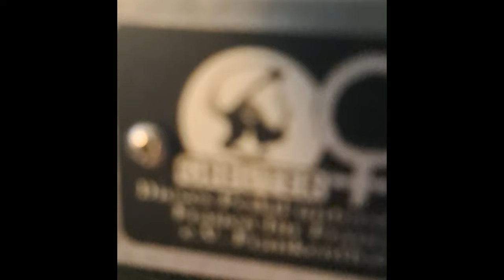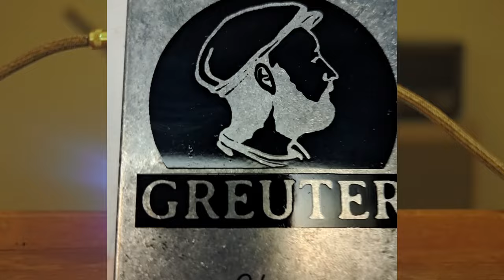Greuter Audio ToBias Bender TK2 Fuzz Guitar Pedal Full Demo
Round Two of the Greuter Audio "Tones to Support" - The ToBias Bender TK2 is a exceptional box full of FUZZ you dream of. We take the best of the MK2 tones and combine it into a small box with Bias controll, 3-way bass input switch and 3-way Treble cut.
Tones to Support is a initative of Tobias Kern aka ToneClone and Greuter Audio. With every purchased ToBias Bender you support a woman's shelter in Frankenthal, Germany and get tons of tone.
First batch is available at the Guitar Summit 24 in Mannheim, Germany and then from our website.
In this video I use the Gibson ES330 with custom made Hänsler pickups, Toaster Cables and a vintage Selmer Treble&Bass from 1963 with 2x12 60's italian "Jensen" style speakers. Recorded with a Sennheiser MD441 (close) and a selfmade Ribbon mic (far) into an old Apogee ensemble with an old Protools on an 2009 Apple MBP. Post Edit on Reaper with no EQ, only light Mastering compression of the iZotope Ozone5